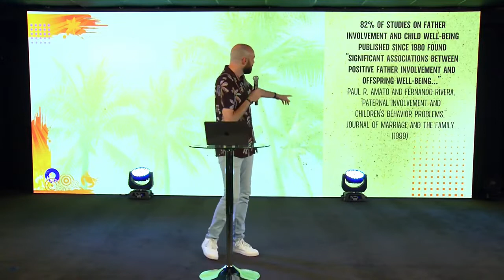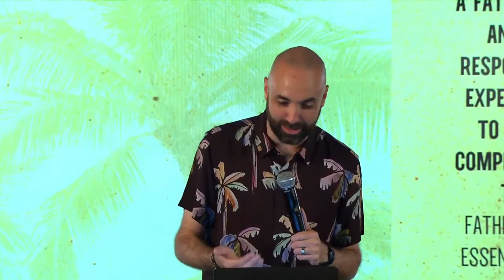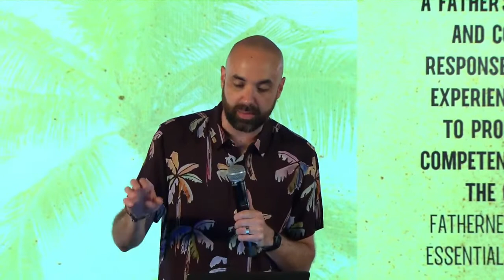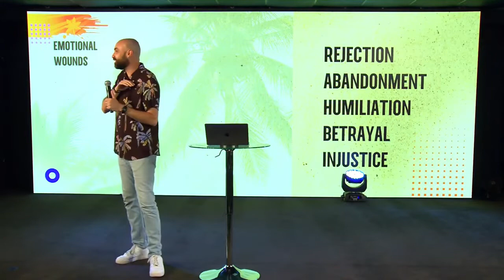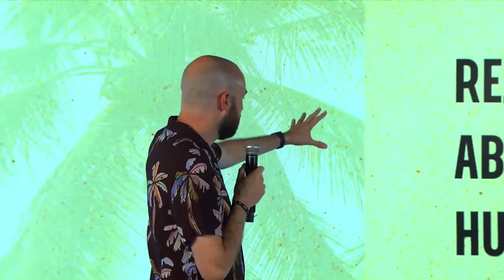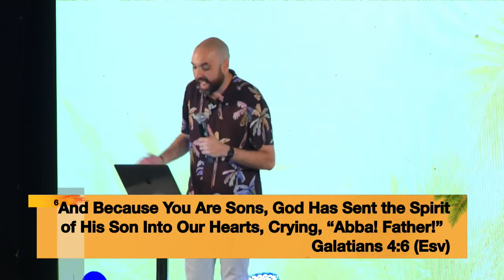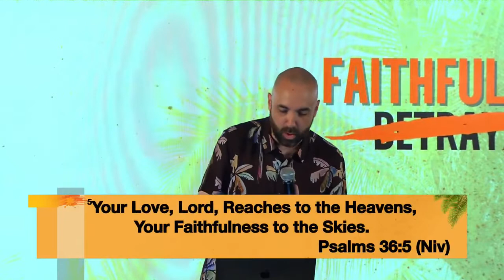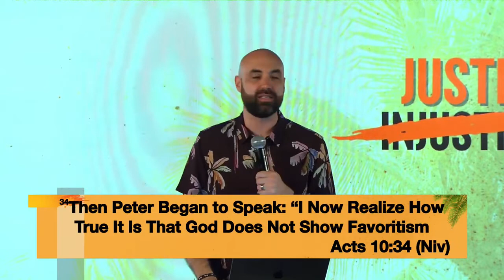The Importance Of A Father Alfredo Muyshondt